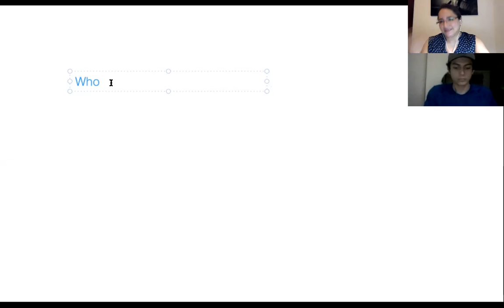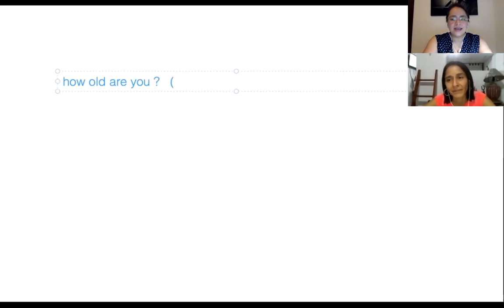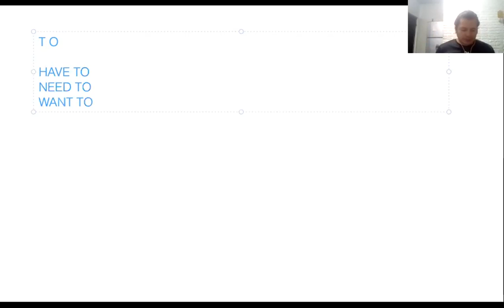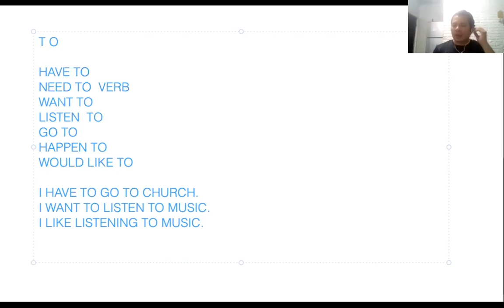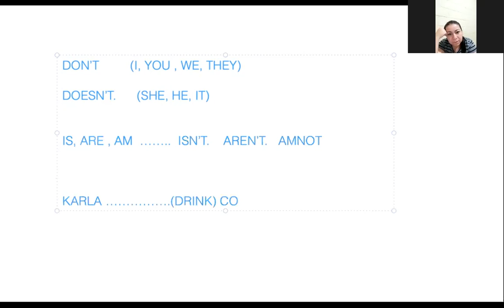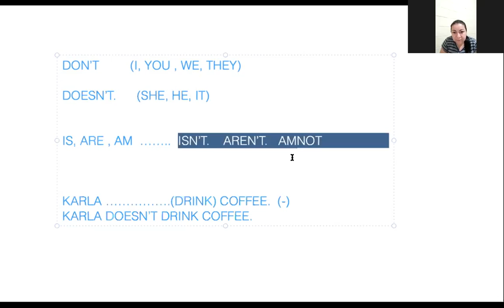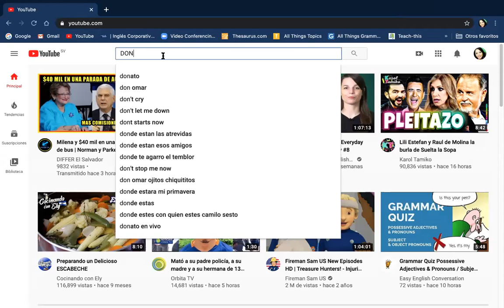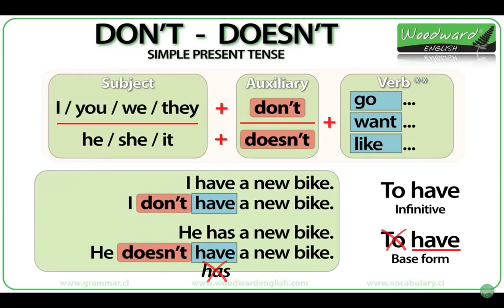Ingles Corporativo-Sesion de refuerzo 1 a 1 #8